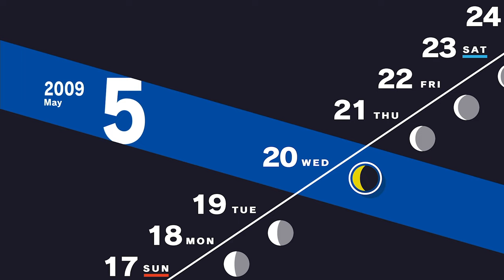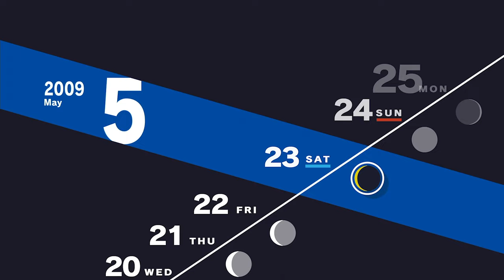Persona 3 Reload [Part 14: 5/18-5/25 Midterm Exams] (No Commentary)